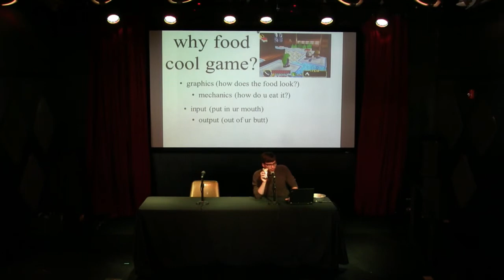Fantastic Arcade 2014: Mason Palos unfolds the BURRITO GALAXY 64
Burrito Galaxy 64: Mega Tortilla Bean Saga 30x6 Push It To the Limit is a game where players slap, burp, and smack their way through puzzles and dungeons to deliver the interstellar bean payload.